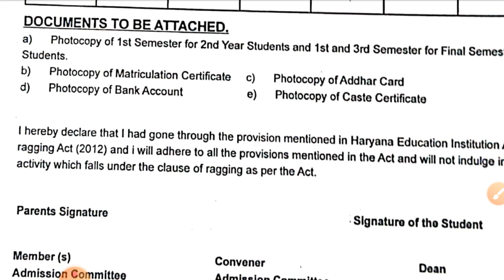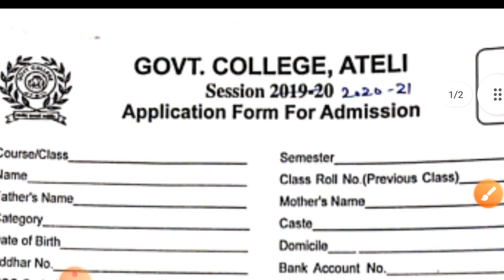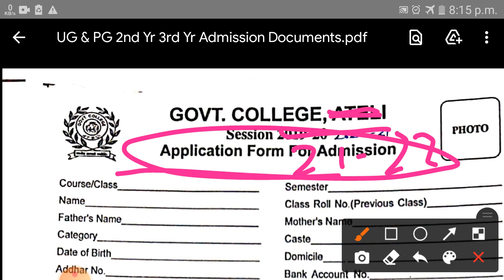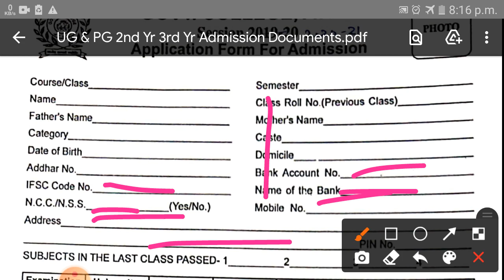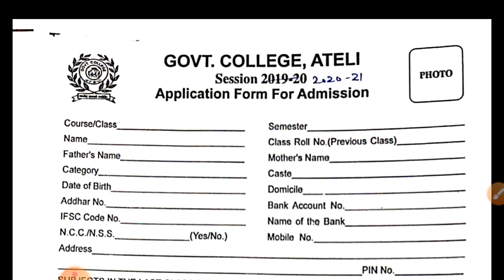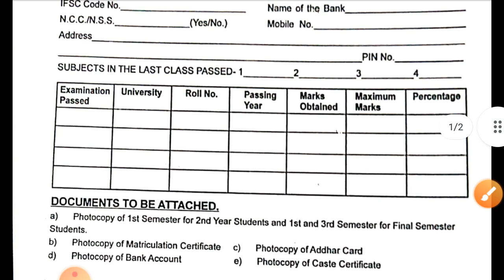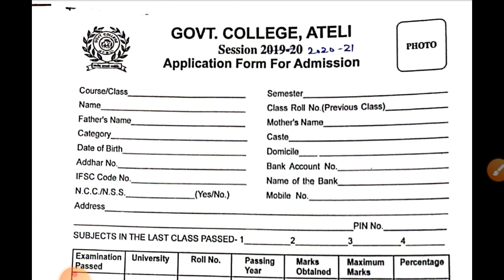2nd ईयर 3rd ईयर की फीस कैसे जमा करें,Haryana 2nd year & 3rd year UG/PG Admission 2021,igu/mdu/kuk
igu
mdu
kuk
cblu
crsu
gju
cdlu
igu 2nd year admission
igu 2nd year admission 2021
igu 2nd year admission kab suru honge
igu 2nd year admission kab
2nd year admission
2nd year admission 2021
2nd year admission kab suru honge
2nd year admission kab
3rd year admission 2021
3rd year admission
3rd year admission kab
3rd year admission kab suru honge
3rd year admission form
3rd year admission form fill up
2nd year admission form
2nd year admission form fill up

igu
igu meerpur
igu exam
igu university
igu news
igu rewari
igu result
igu updates